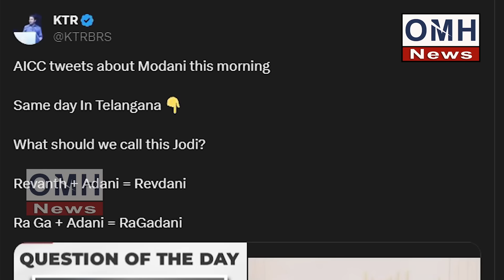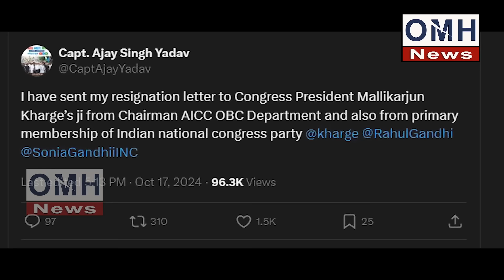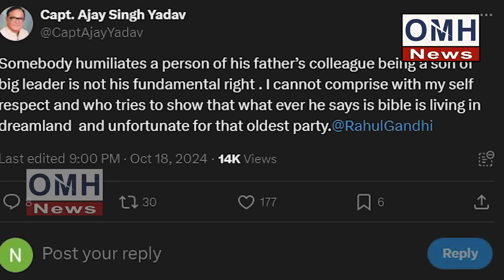Kejriwal and AAP's concern increased due to viral video !